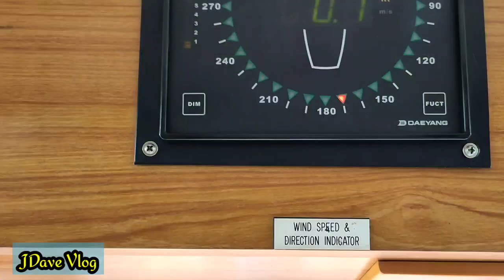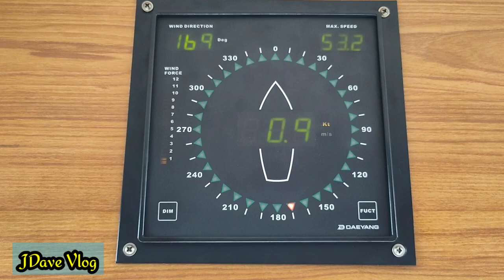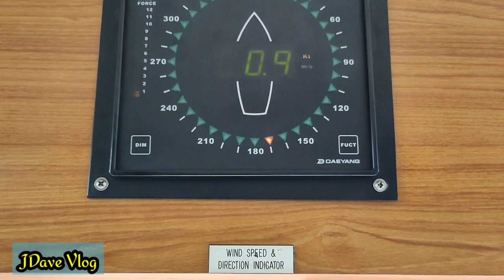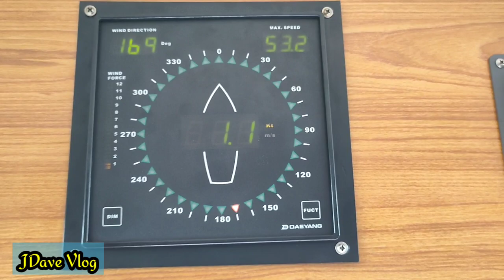How to install and dismantle Anemometer? || Wind Speed & direction